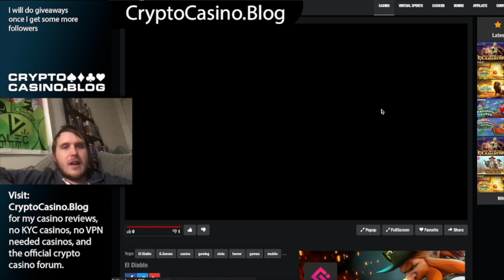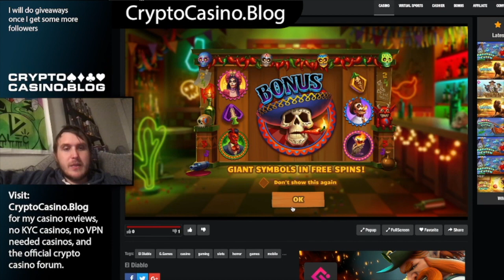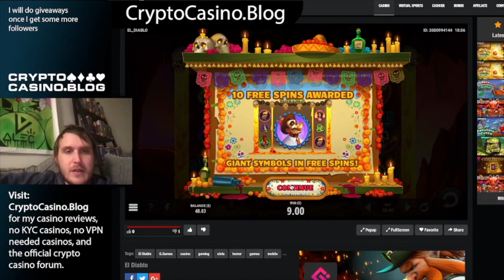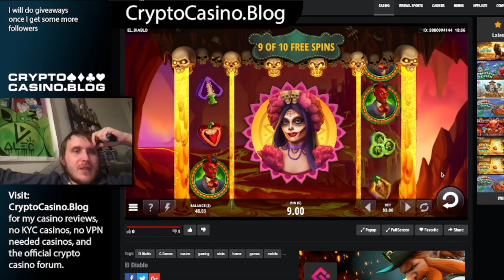Hitting Bonus On "El Diablo" Slot By G. Games On Real Money Live Slots Play | High Volatility Slot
Playing some online slots on live stream, playing El Diablo by G. Games. This slot is high volatility, with the possibly of both massive wins, and dud bonus rounds. I hit the bonus, see how I do!